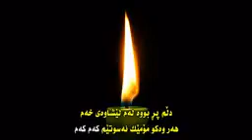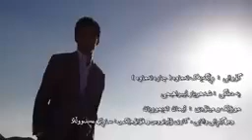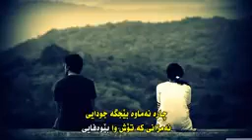Shahriyar Ebrahimi Namode Rahi